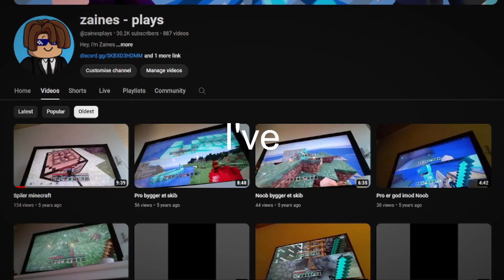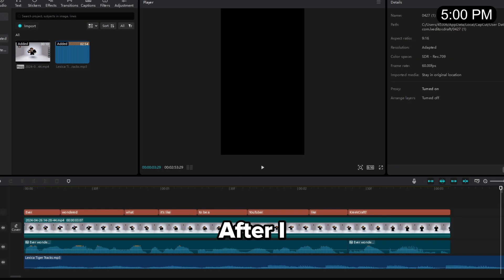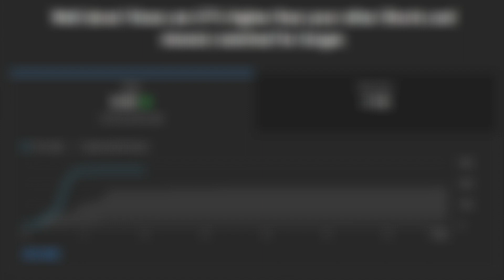I Became KreekCraft For 24 Hours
Everyone sees KreekCraft with his big YouTube channel, large community, and lots of Robux. But is it really as great as it looks?

🔴 People are amazed that these games are made in Roblox!